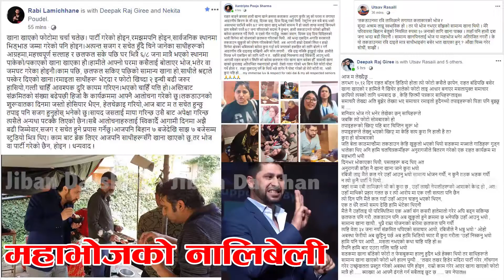विवादमा Rabi Lamichhane & Pooja Sharma | महाभोजको वास्तविकता यस्तो | Deepak | Deepa |Neekita Poudel